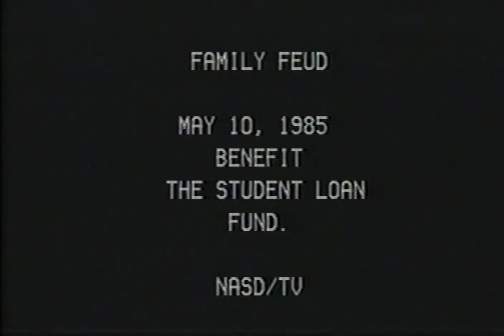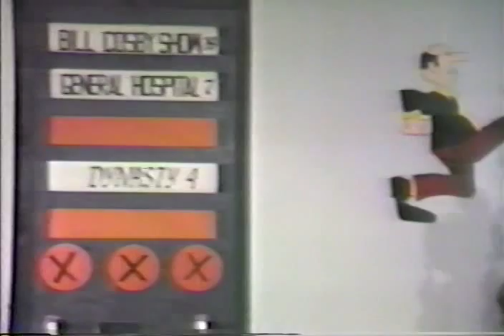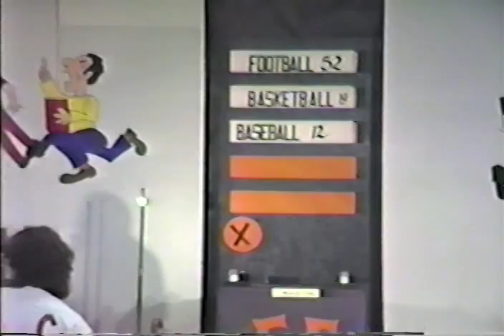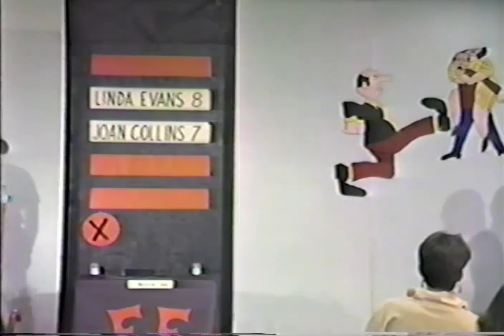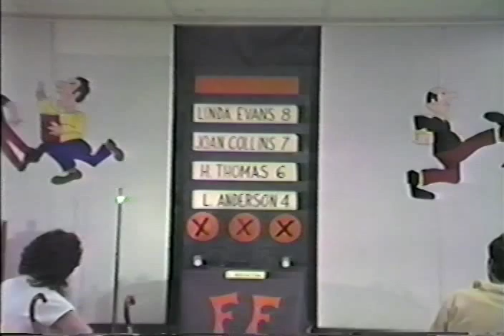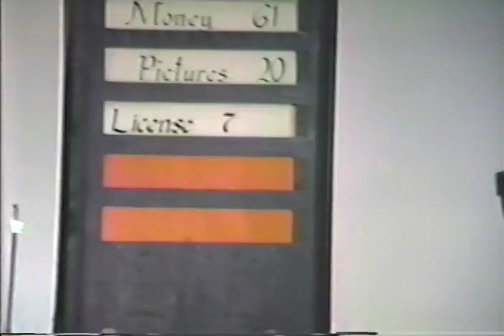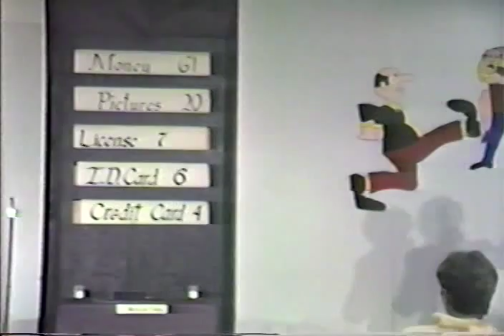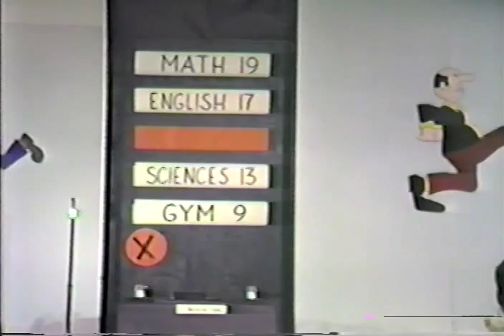1985 NAHS Faculty Feud part 1